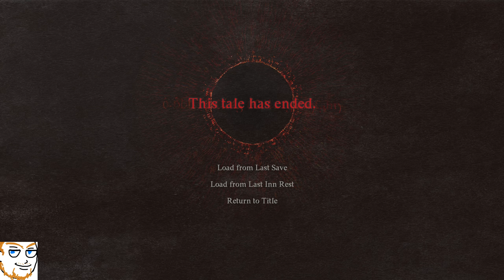Brizer Checks Out Dragon's Dogma 2 on PC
I'm running a Ryzen 5600 and a 3070.

Despite the performance issues I'm liking it. A lot. The eagle/ogre encounter was crazy!
Thanks!